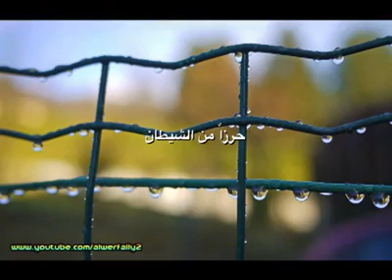انتبه !! لاتفوت لحظة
استثمار